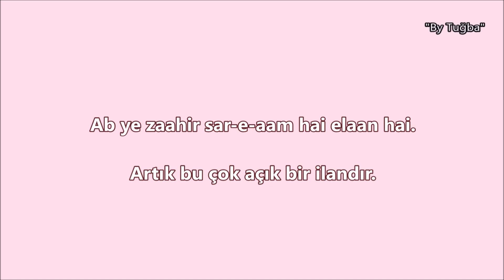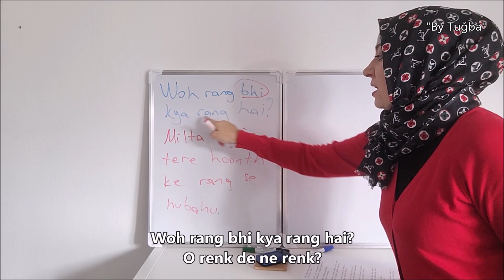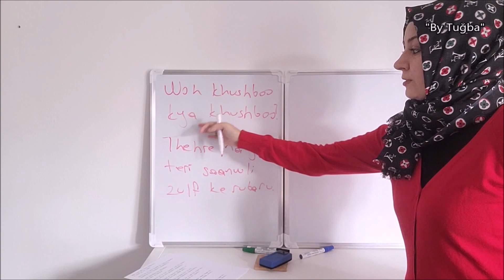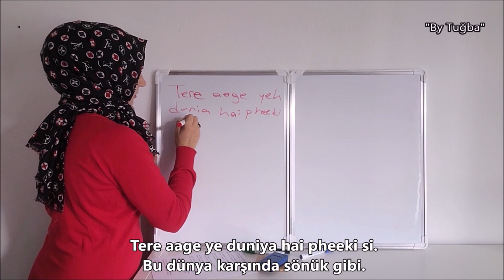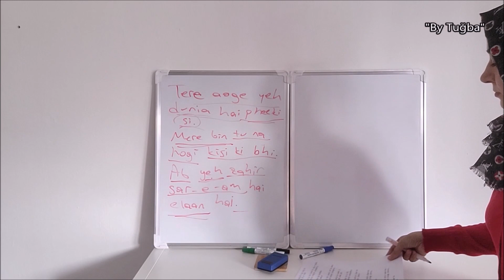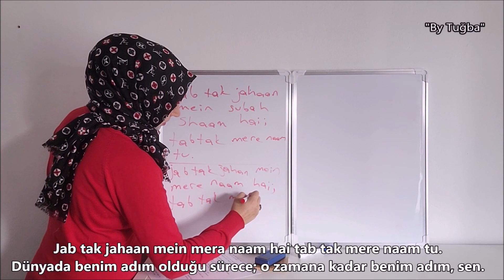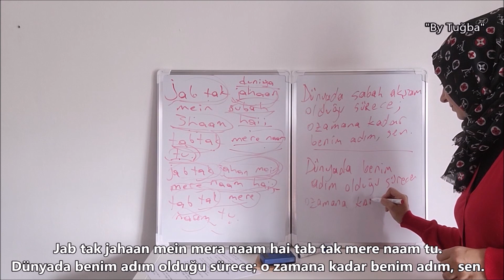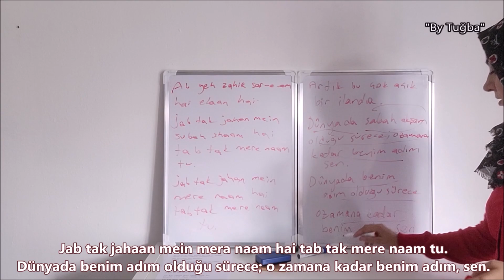Hindi / Urdu Aur Turkish Sabak Ders 12